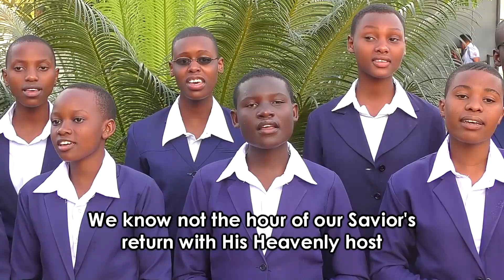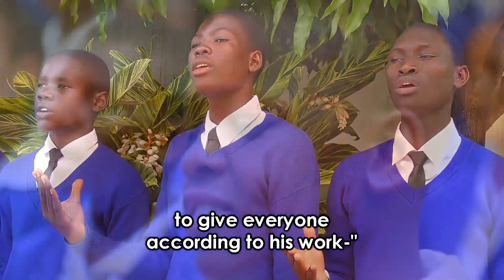Rodan Schools - Mwanza - Hatujui Saa